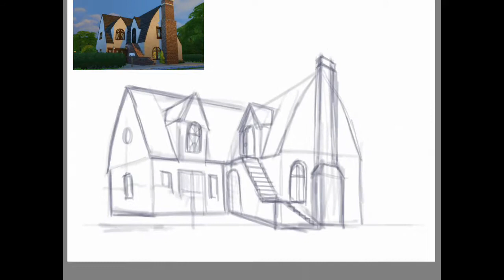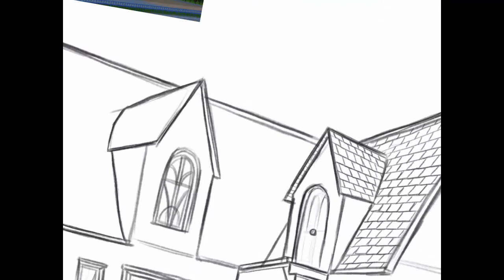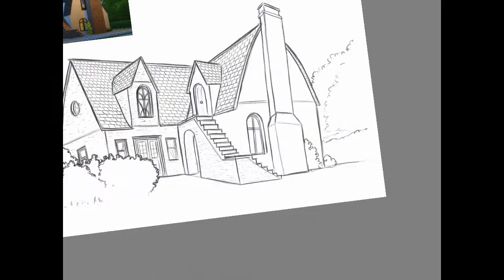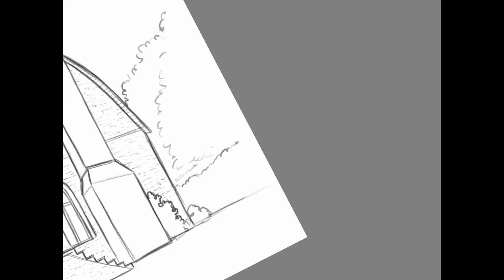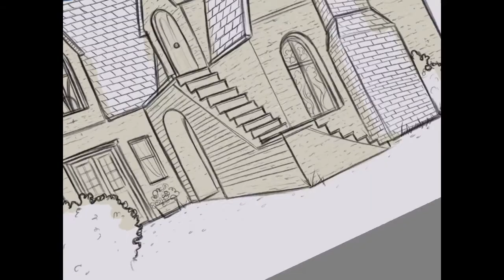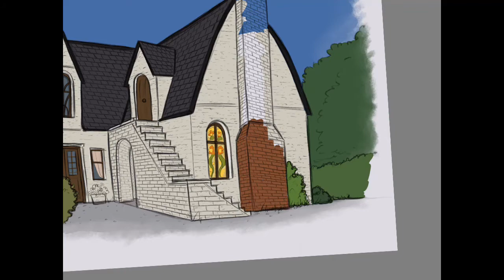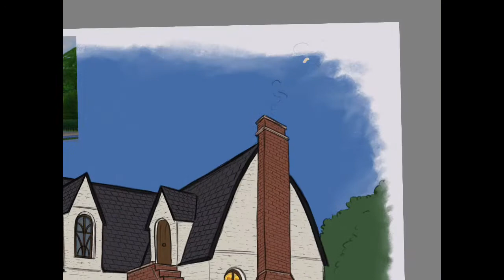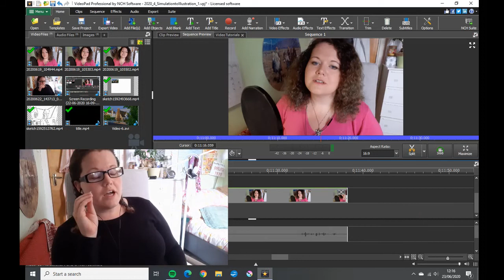Turning My Sims 4 Build into an Illustration || Simulation to Illustration #1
Dat's me durr now.

Hey guys! I decided to turn one of my Sims 4 builds into a digital illustration, for your enjoyment and my practice.